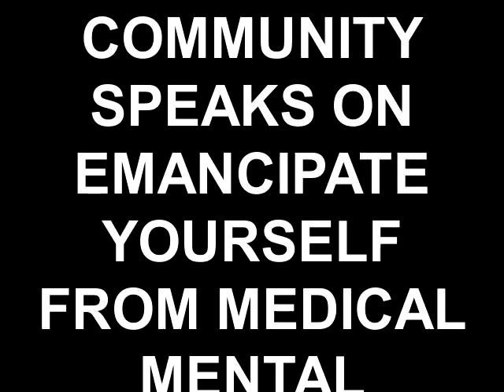COMMUNITY SPEAKS ON EMANCIPATE YOURSELF FROM MEDICAL MENTAL SLAVERY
Greetings in love and kindness
I truly wish that I could express the LOVE and gratitude that my heart and being is feeling at the moment of this writing.  I had a dream that we all found our righteous mind and return to LOVE —LOVE of self, family and community.  I had a dream that we all saw the divine light that shines in each of us like the sun shining on everyone.  I had a dream that there was no more disease care that everyone was healthy and vibrating with joy, peace, happiness, compassion and harmony.  I had a dream that everyone had Emancipated themselves from Medical Mental Slavery.
 In that dream I saw a community spreading the message free at last, hey! We are free at last we don't have diseases we have cellular malfunctions and It's Time to Bury Disease Thinking and Step Up Out of the Dark Ages of Disease Care.  Community is you ready to get on board this freedom train, as we go for a Harriet Tubman's ride a ride to freedom from pharmacide, nutricide and the sad standard American diet.  You don't need a ticket you just get on board and let freedom ring from a truth twisted with a lie to keep you and everyone else on this unrighteous train ride.  The Movement has started and we celebrate our ONENESS and helping to erase the mind virus of the true enslavement of everyone. We celebrate this unity in the community on Monday April 30, 2012 Emancipate Yourself from Medical Mental Slavery Day.   Dr. Karen (Khadijah AbdulMalik) Davis-Foulks aka Dr. "K"